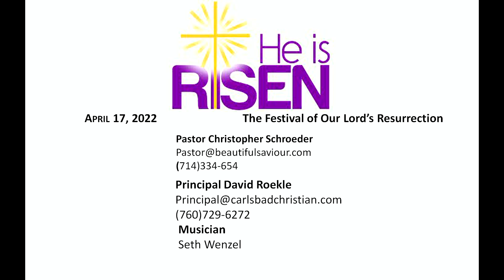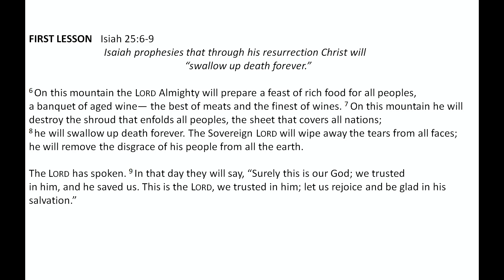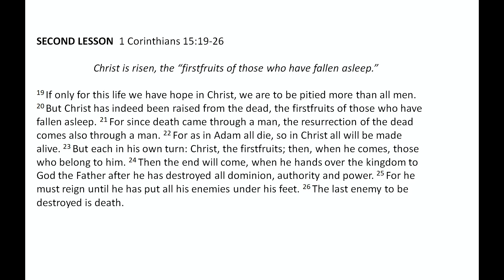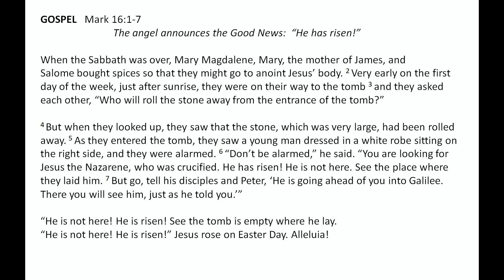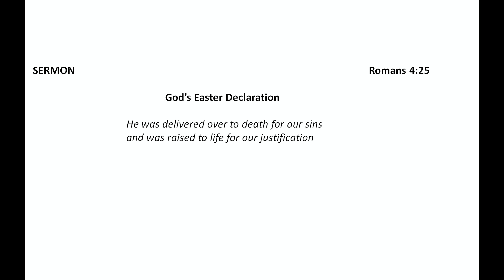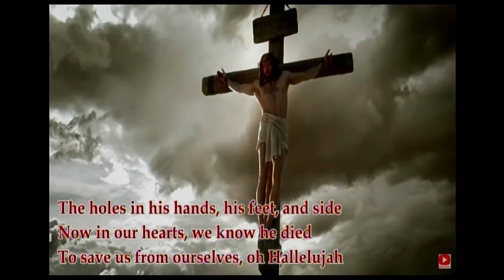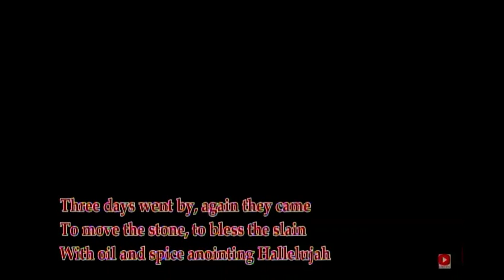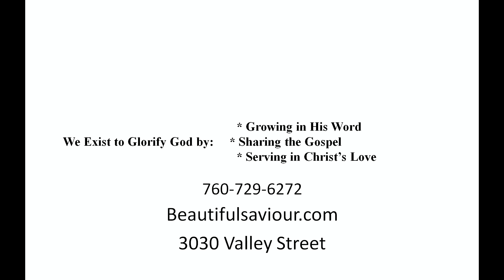4 17 Easter